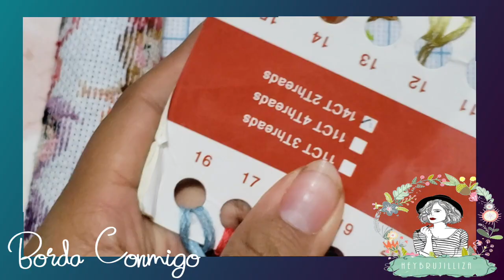Flosstube 226: BORDA CONMIGO | FILOSOFANDO DE LA VIDA- HEYBRUJILLIZA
aqui dejo el link para le kit:

las quiere.
HeyBrujillizas'